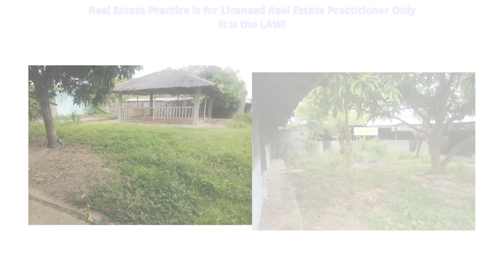House and Lot for Sale in Calatagan, Batangas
Property Code
B010 L329 Talisay Calatagan

Lots 329-C-3 and 329-C-1-A, Brgy. Talisay, Calatagan, Batangas
Php 9,596,200.00
As of July 2022

NOTE: "As is Where Is Basis"; Titled Pre-owned property.
Buyers are advised to conduct their own diligence prior to making offers.

Payment Terms: Cash or Installment Basis, Bank Terms, and Conditions Apply
Additional Cost: Title Transfer Cost & Home Loan Bank charges
*exclusive of applicable government taxes and fees 4-6% of the contract prices

For interested buyers/investors, we encourage all offers and requirements to be submitted via email. We shall schedule the viewing once we received a Letter of Viewing Intent.

Tripping appointment/ Request for an Authorization Letter for Inspection
must be scheduled 2-3 days prior. Monday – Friday 9 am-2 pm only

For more info chat with us!
We don't sell Properties,
We Help people to buy them!

Marlou M. Maaba, REB
REBAP CAVITE Member
PRC REBL No. 27755
DHSUD No. 1286
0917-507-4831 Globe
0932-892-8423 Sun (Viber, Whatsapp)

REFER, EARN, INVEST and TRAVEL!
Be my Referral Partner and Earn big commissions for every successful sale! Interested part-time and full-time referrers are welcome. We have a lot of projects in & outside Cavite.

Property for Sale clicks here!